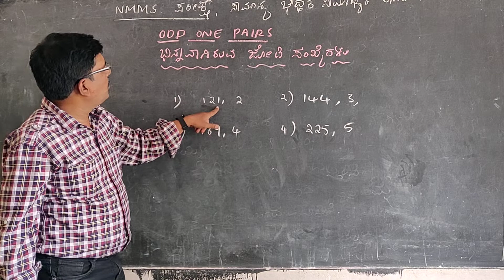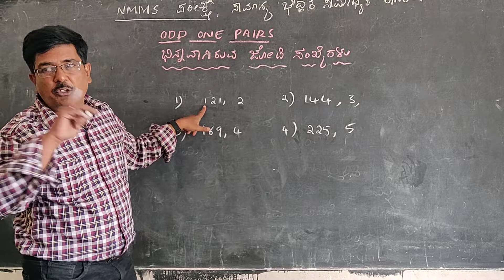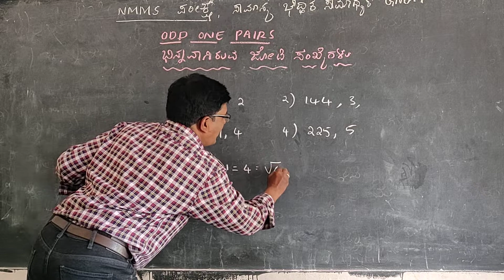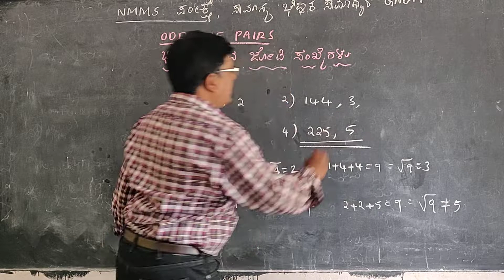ಸಾಮಾನ್ಯ ಭೌದ್ಧಿಕ ಸಾಮರ್ಥ್ಯ ,ಭಿನ್ನವಾಗಿರುವ ಜೋಡಿ ಸಂಖ್ಯೆಗಳು GMAT V 4